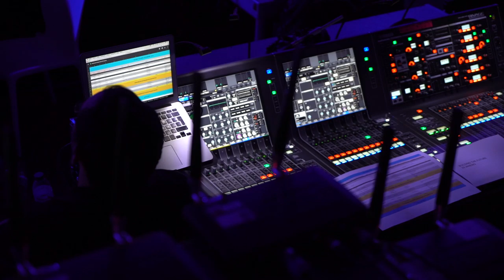Free Stock Footage